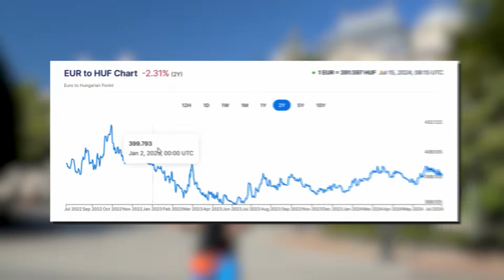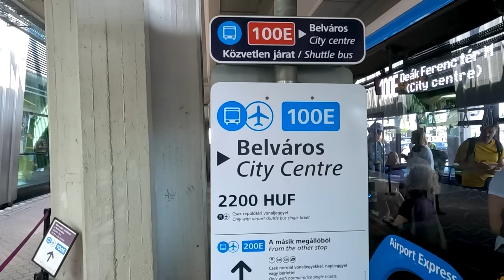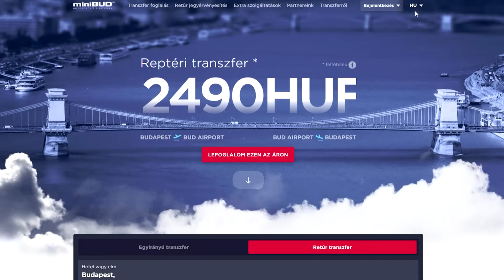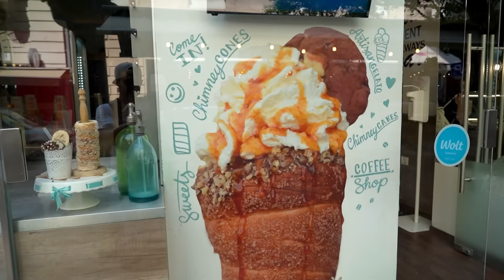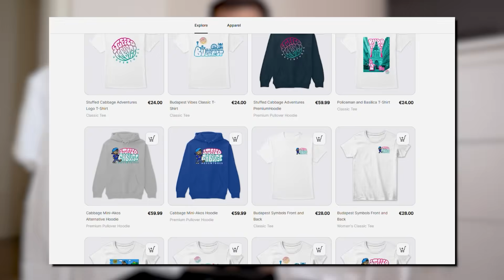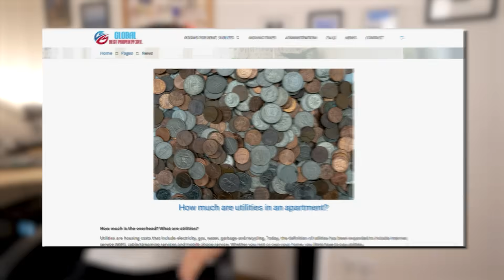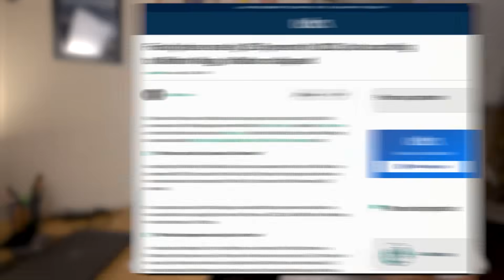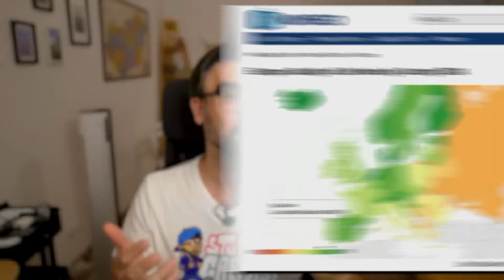How EXPENSIVE is BUDAPEST in 2024 | A LOCAL's Travel Guide to Hungary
How expensive is Budapest? How much money you will need to plan with for your Budapest trip in 2024? How affordable is Budapest if you wish to live here? How expensive are groceries and renting? This video will help you with those questions and perhaps offer some ideas on what to see and do in the city!

We are covering various topics from transportation, food, nightlife, visiting attractions and what are the prices like for those who wish to move to Hungary and live in Budapest?
When visiting a foreign country, especially if it doesn't use your currency, it is difficult to calculate and prepare the budget that you might need and much you need to save up for your trip.

This video should help you have a clear picture in the end. Now of course everyone has different needs and how much in total you will spend depends on your preferences, how adventurous you wish your experience to be and how lavish you want your holiday to be.

We made a video in early 2023 but since then a lot has changed in the world and an inflation has impacted prices in Hungary. So we decided to make a new and updated video with the latest information, but please note that prices still can change rapidly, however we feel this video can give a comprehensive overview of what you should expect.

We are grateful for your support!

If you want to know what are the things your MUST KNOW about Budapest, check the following video:

Want to know what are the best things to do in Budapest? Check our our top 10 things to do Video:

I'm a local youtuber born and raised in Hungary, Budapest.
I love my country and I would like to share my experience and knowledge about Hungary and Budapest as a local for those who want to spend their time here, either as a tourist or as an expat.

Here are links to some of the alternative Thermal Baths we mentioned:
Veli Bej:

TIMESTAMPS:
00:00 How Expensive is Budapest?
00:40 The Local Currency Explained
01:13 Public Transport (From Airport and General)
02:48 Eating Out (Food Prices)
05:43 Attractions (Museums, Churches, and others)
05:32 River Cruises
07:10 Thermal Baths
07:58 Hotels and Accomodation
08:58 Coffee and Sweets
09:39 Drinks in Bars
10:13 Living in Budapest (Grocery)
11:28 Eating out as a Local
11:54 Renting Appartments
12:37 Utility Costs
13:15 Conclusion